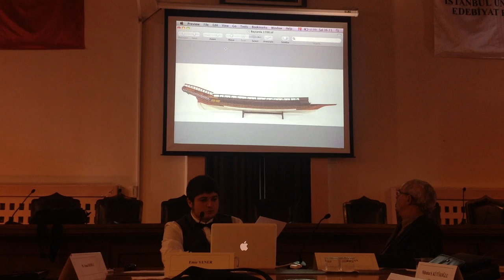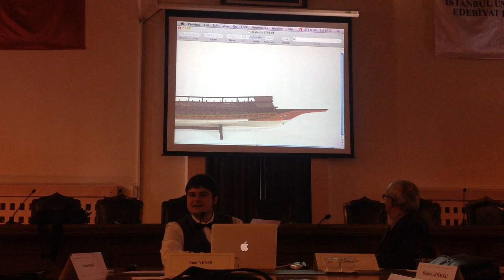Osmanlı Denizcilik Tarihini Yazmak - Emir Yener - Baştarda Modeli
Akdeniz Dünyası Araştırmaları Bilim Dalı tarafından organize edilen 28-29 Nisan 2014 tarihli "Osmanlı Denizcilik Tarihini Yazmak" adlı atölye çalışmasından...